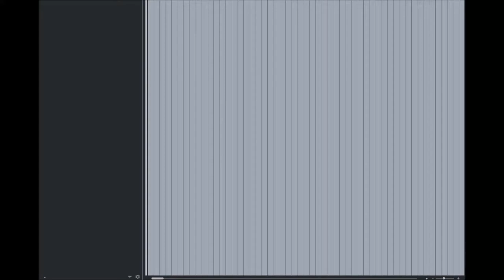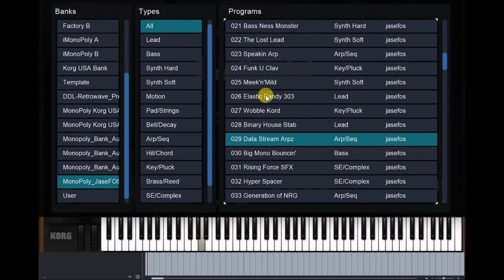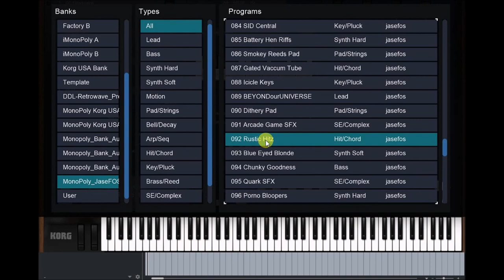Korg Collection | Mono/Poly VST | JaseFOS Beyond The Factorial